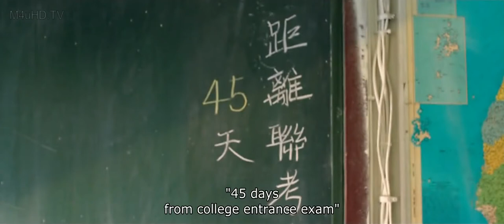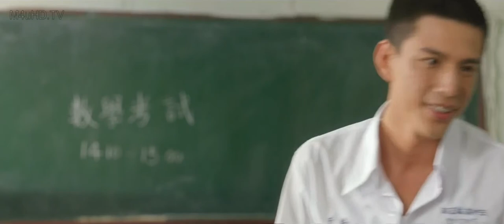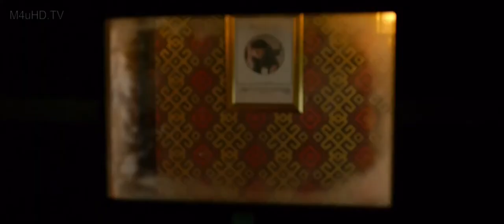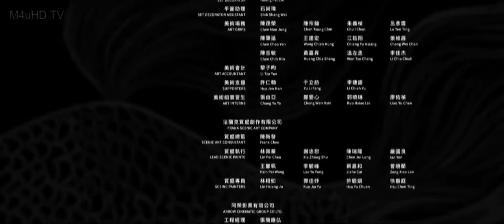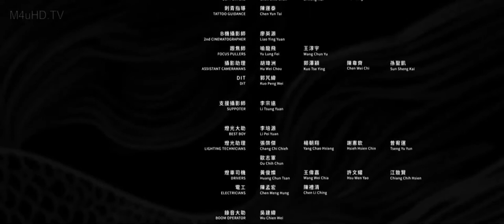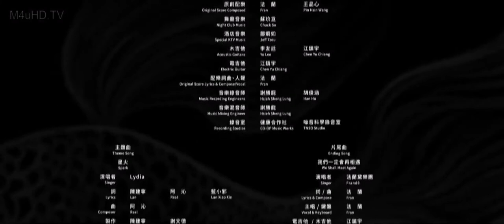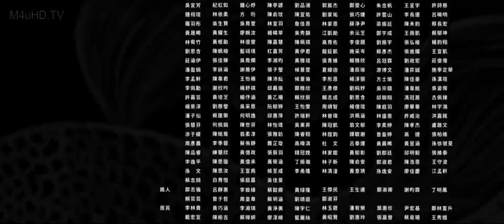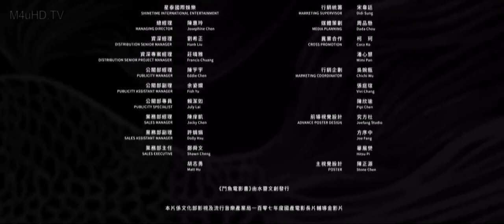THE OUTSIDER (TAIWANESE MOVIE)